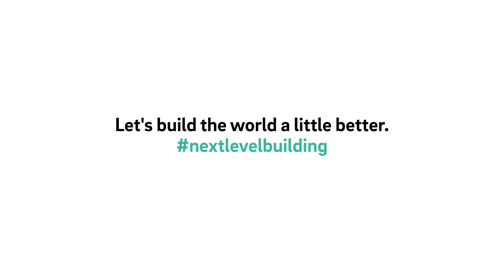RAUTITAN flex green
The sustainable universal pipe: more than 90% CO2 savings in the manufacturing process. Our new drinking water and heating pipe, RAUTITAN flex green, is based on renewable, bio-based raw materials and can help you achieve your sustainability targets. It not only allows you to conserve fossil fuels, but also significantly reduces your carbon footprint.